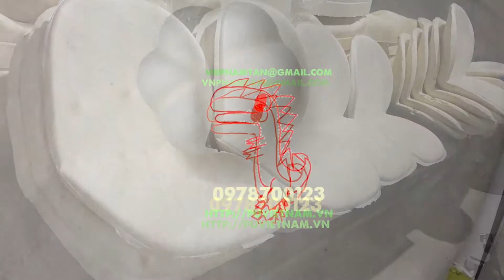Việt Nguyên Co.Ltd Cung cấp nguyên liệu sản xuất xốp PU Made in Vietnam 0978700123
Công ty chúng tôi nghiên cứu và sản xuất và là công ty đầu tiên cung cấp nguyên liệu polyol Make in Việt Nam! Cũng như các sản phẩm gia công từ nguyên liệu PU Việt Nam!. Our company produce polyol Made in Việt Nam! And processing product PU foam with good price and high technology.